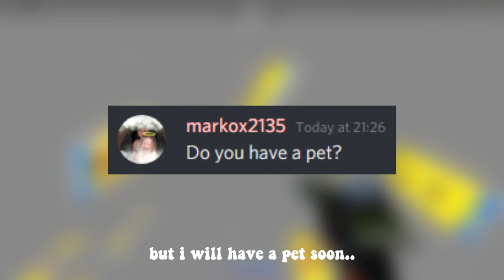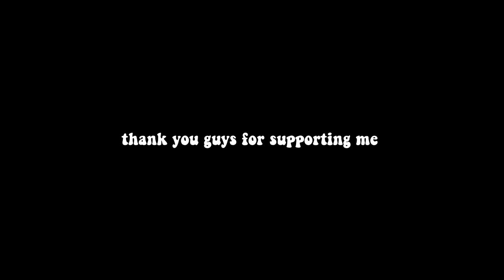1K SUBS SPECIAL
thank you for the endless support! i'm hoping that the huskies community will grow further.. road to 10k!

🌏 | FAN SERVER (join now!)

🎵 | AUDIO